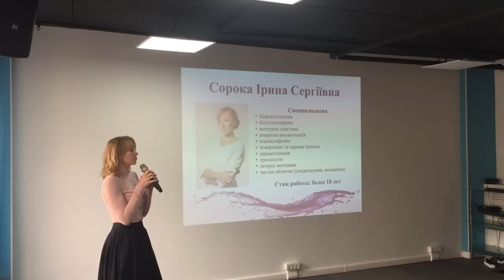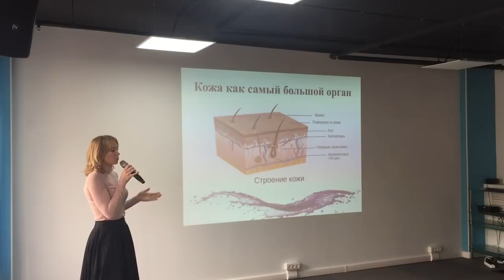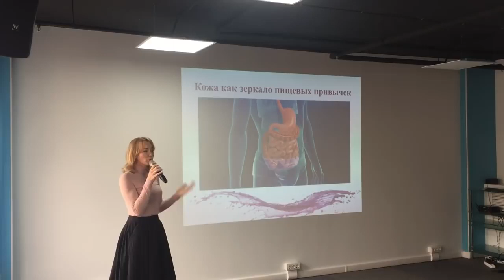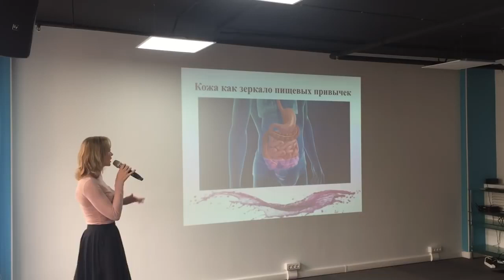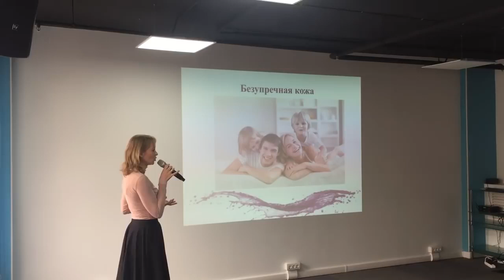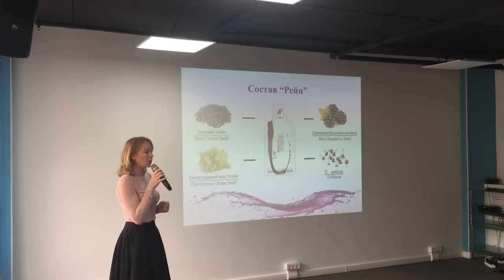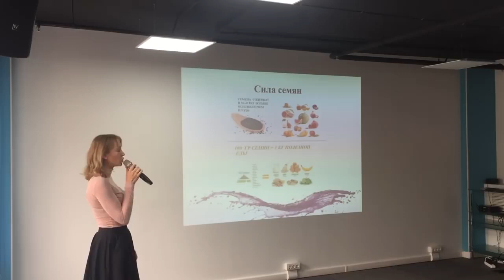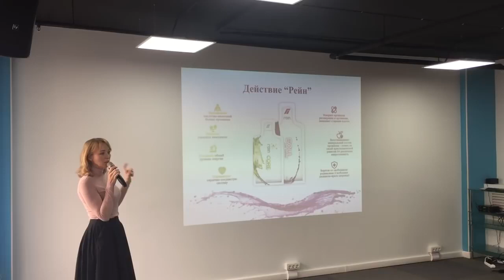Rain и кожа, врач-дерматолог Ирина Сорока о RAIN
Врач-дерматолог Ирина Сорока о RAIN:

«Хотела бы поделиться своими наблюдениями, как врач, с точки зрения дерматологии.
Сейчас очень «помолодело» акне из-за недосыпания, вредных привычек, стрессов, свободных радикалов, «ешек» в пище. Раньше таким пациентам я назначала аптечную линейку препаратов — желчегонное, хофитол, гепатопротекторы, витамины А и Е.
Сейчас появился замечательный продукт Soul и Core, который помогает мне в работе. Главное — принимать их регулярно и на протяжении определённого периода времени. Пусть даже по чайной ложке, эффект всё равно будет, потому что это замечательный детокс и сорбент для нашего организма.
Soul и Core помогают нам безупречно выглядеть и «включить» организм, возможности которого безграничны. Вы берёте один пакетик — а в нём есть всё! Я пробовала разные продукты, но влюбилась в этот. И предлагаю всем его попробовать, потому что это это ваше здоровье. И никто за вас этого не сделает. И своим пациентам, — чтобы я ни делала, — я рекомендую этот продукт. Я пью его сама, и даю своим детям."